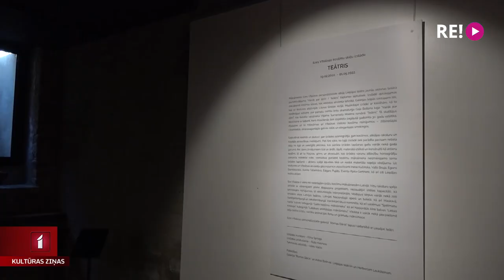Liepājā atklāta Ilzes Vītoliņas tērpu skiču izstāde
Aizvadītās nedēļas nogalē aktieru slimības dēļ nācās atlikt pirmizrādi Liepājas teātra šīs sezonas vērienīgākajam iestudējumam “Vairāk par dzīvi / Teātris”, tomēr interesenti jau var sajust izrādes gaisotni, apmeklējot kostīmu skiču izstādi. Tērpu autore – māksliniece Ilze Vītoliņa – sestdien to atklāja Liepājas mākslas galerijā “Romas dārzs”, domājot, ka izstāde skatītājiem ļaus gūt skaidrāku priekšstatu par teātra kostīmu mākslinieka darbu un ideju meklējumiem.